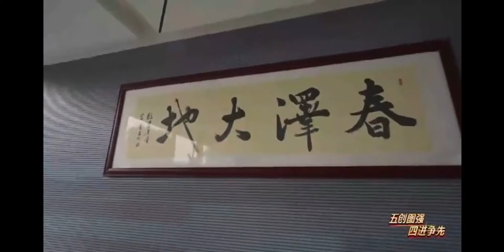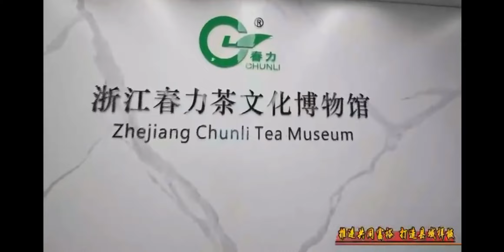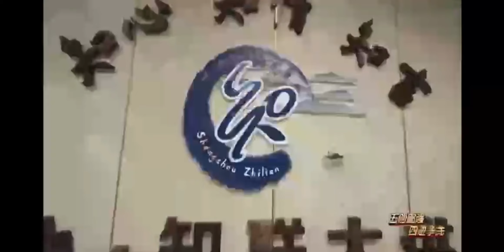Interview with Zhejiang Chunli Tea Co., Ltd